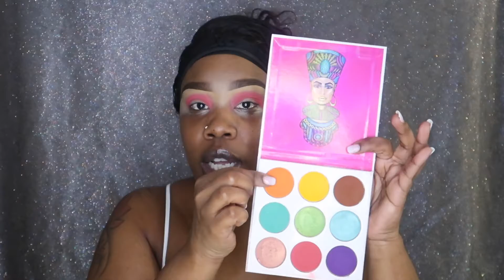Colorful Cut Crease Makeup🧡💕💙💛💜Tutorial using Juvia's Place Zulu Palette!🎨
Hey my Beat Babes👋 I'm back with another makeup tutorial! I created a colorful makeup look using the Zulu Palette by Juvia's Place. This palette is an oldie but goodie. Hope you all enjoy this look! I'll see you babes in the next one!!!

💋💋Products are listed in the video💋💋